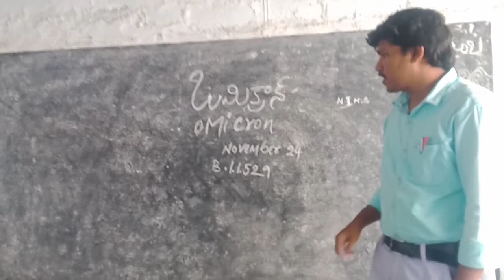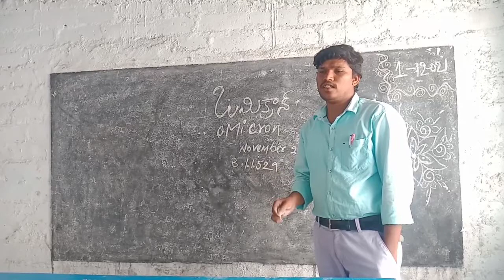Corona 3rd wave Omicron - Rules Regulations (I love my society)